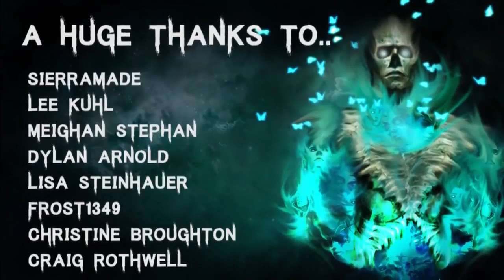horror game(copyright free)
Amnesia is one of the best survival horror series of all time, with the first game in the series, Amnesia: The Dark Descent, proving to be one of the most terrifying games we've ever played. Imagine, if you will, that you're being chased by a monster and have no means of defending yourself
The best horror games on PC

    Phasmophobia.
    Metro Exodus.
    Alien: Isolation.
    Condemned: Criminal Origins.
    Darkwood.
    System Shock 2.
While the original Resident Evil on PlayStation will be remembered as one of the most influential horror games of all time, the Resident Evil REmake, first released on the Nintendo Gamecube in 2002 and most recently for the PlayStation 4 and Xbox One, added a ton of new features to Mikami's masterpiece, including some
No. Picking up a controller and playing a game will not kill you. A seizure induced by playing a video game may lead to death, but you technically died by complications of the seizure.
The 12 Scariest Things That Actually Exist in Real Life

    The Bolton Strid. via: Shutterstock. ...
    Invisible Fire. No, it's not just a silly plot point from Talladega Nights. ...
    Asian Giant Hornets. via: Twitter. ...
    The Sun. Stick with me, here. ...
    Locked-in Syndrome. ...
    Sleep Paralysis. ...
    Fatal Familial Insomnia. ...
    Alien Hand Syndrome.